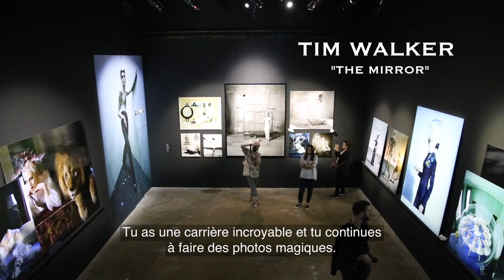Festival de Hyeres 2017, Fashion and Photography, Come With Me.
Je voulais vous faire partager mes 3 jours au Festival International de Hyères, édition 2017. Un festival où l'on participe aussi, lors d'ateliers, à la création ;-)

I wanted to take you with me to the 2017 edition of The International Festival of fashion and photography in Hyeres. Here you can as well participate during workshops to creation.

Credits :
Ronan Mbf / Audrey Marnay
Editing
Ronan Mbf